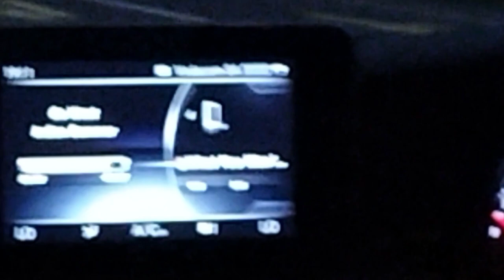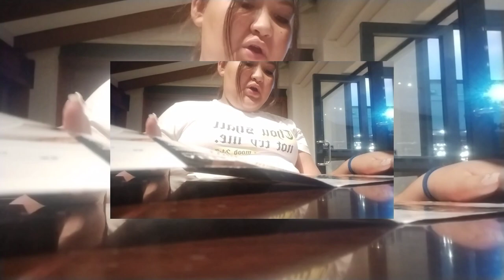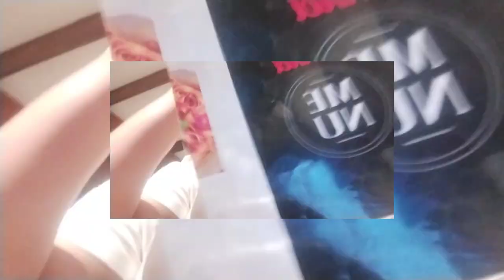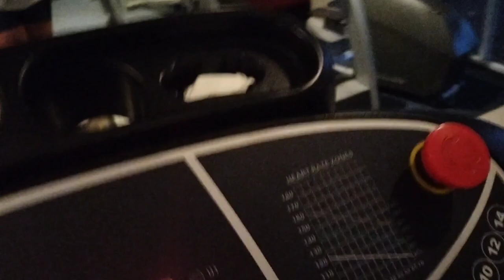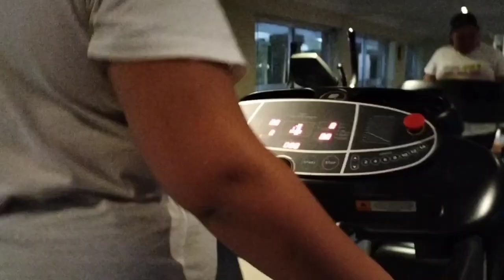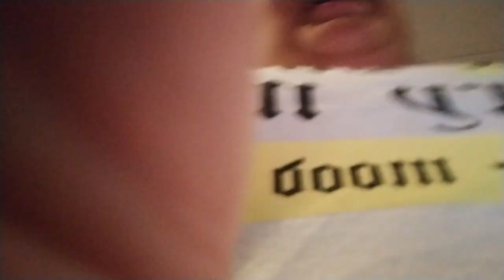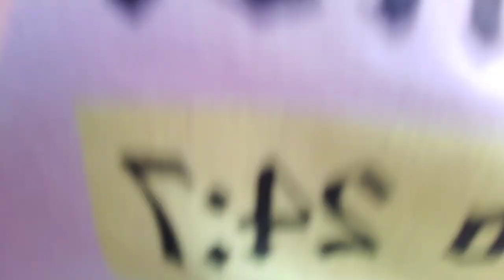Unplanned Caledon Trip💆❤️‍🔥|Phoebe❤️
Hey guys so this weekend we went to Caledon for a last minute breakaway❤️‍🔥Enjoy💆

Follow me on tik too

Place🌴
The Caledon Hotel and Spa

Andress
1 Nerina St, Caledon,7230

Musician:Summer Soul
Things I've forgotten

Editor:
Keesha🦋